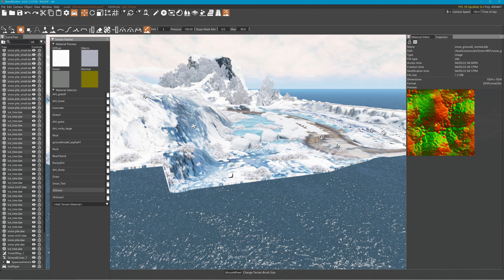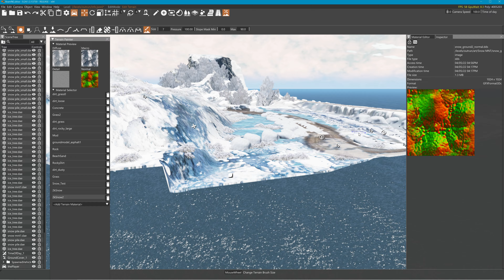Terrain Painting in details - Snow Track - BeamNG - Fast Forwarded 6x Video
Using the various paints, here is a little area being worked on at 6x speed

-Music from - Cyberpunk 2077 Resist and Disorder OST by Rezodrone x The Cartesian Duelist